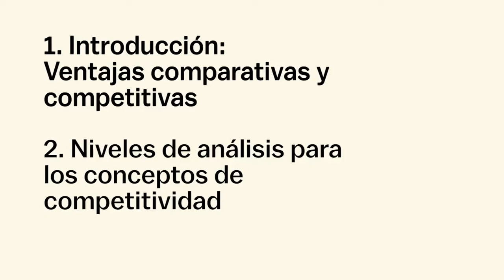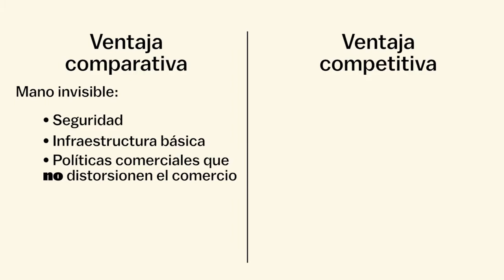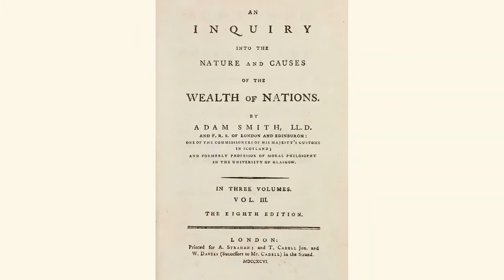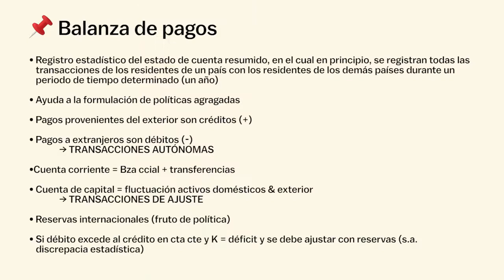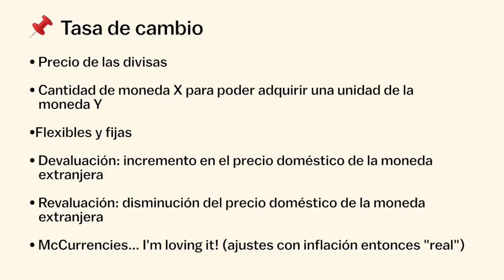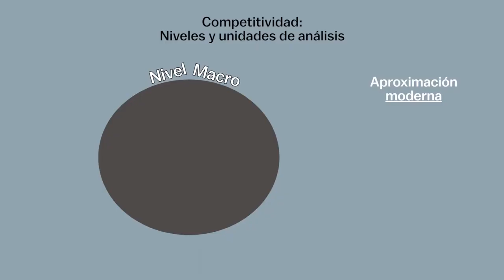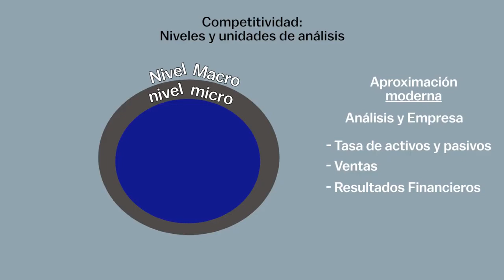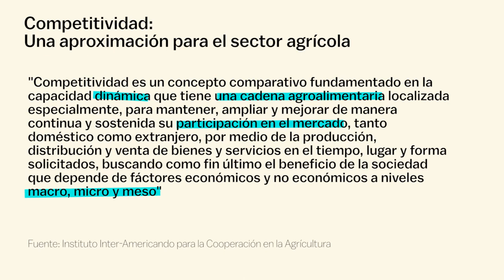Negocios Internacionales y Competitividad: Módulo 3 - Conceptos de la competitividad